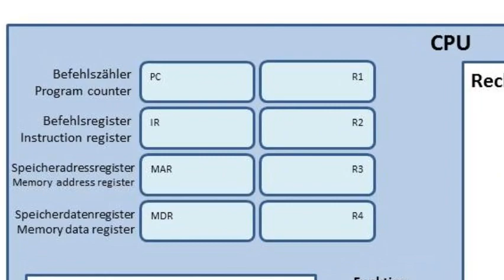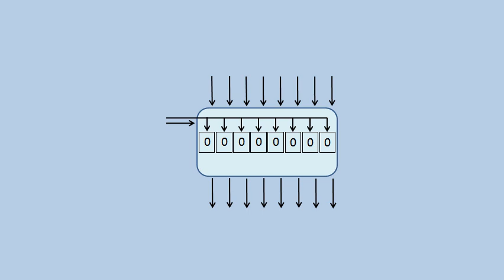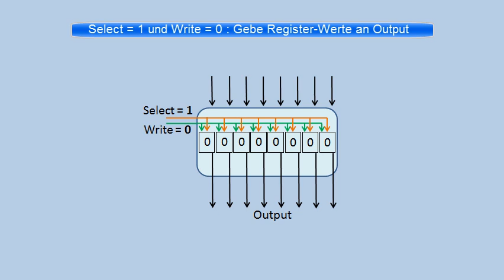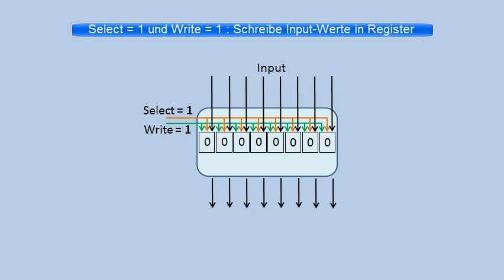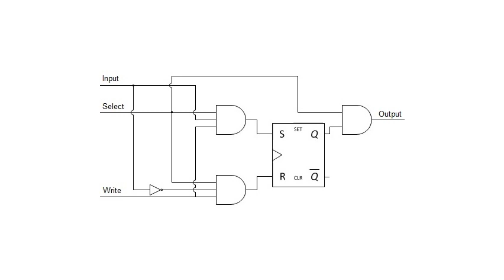Aufbau und Arbeitsweise eines Registers